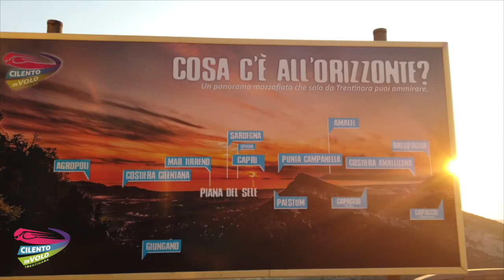16 emanuela e anna 16 08 2020